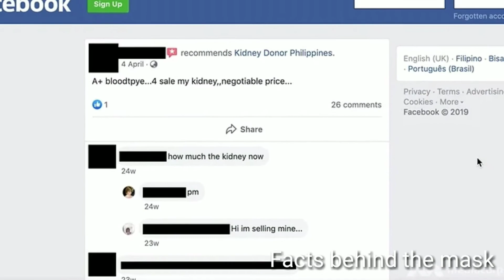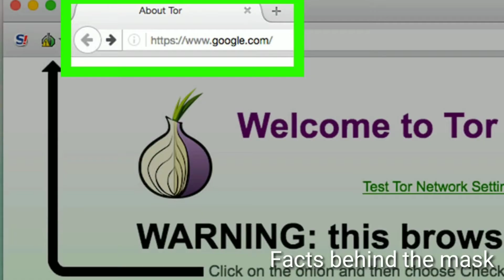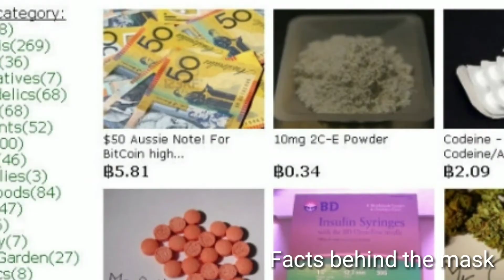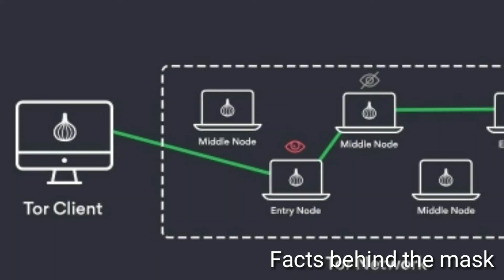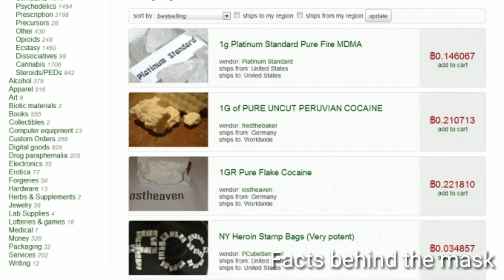The mystery of internet| You must watch|malayalam|facts behind the mask